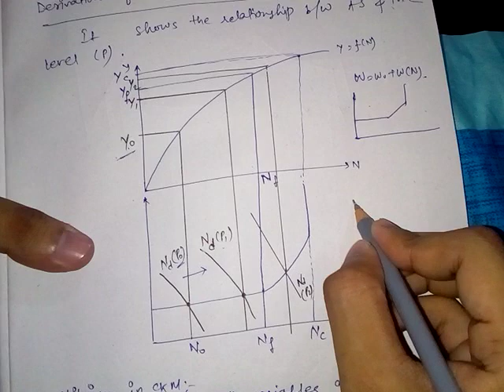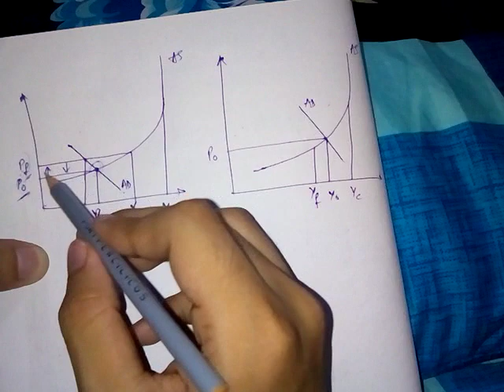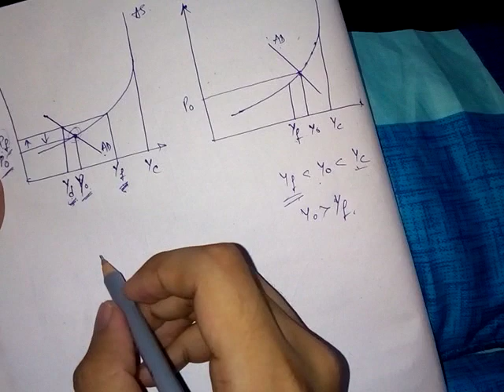Aggregate supply curve & equilibrium in complete Keynesian model.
This video includes:

Equilibrium in complete Keynesian model

Graphical explanation of Aggregate supply curve.